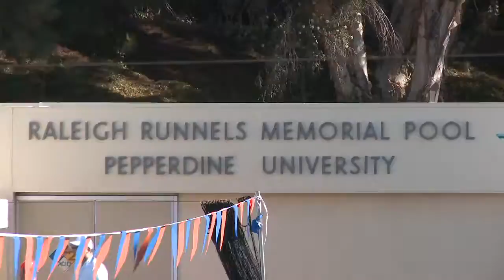Pepperdine Athletics Annual Malibu Invitational Women's Swimming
Pepperdine Sports Productions presents: Pepperdine's Annual Malibu Invitational for women's swimming.

After a solid outing at the PCSC Relays last week to open the season, the Pepperdine women's swimming and diving team hosts the annual Malibu Invitational .

Interview and highlights of Pepperdine Women's Swimming team.